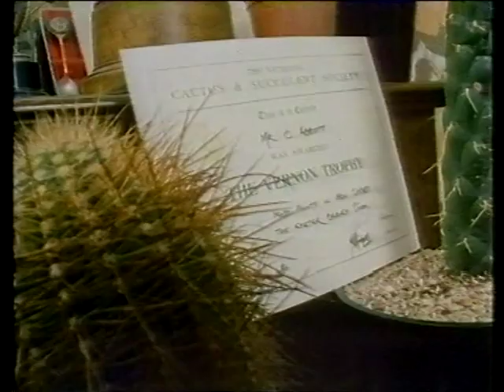Game For A Laugh Excerpt 😜😂 😁 Jeremy Beadle Matthew Kelly Henry Kelly Sarah Kennedy 1981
The hosts for the first few series were: Jeremy Beadle, Matthew Kelly, Henry Kelly and Sarah Kennedy.

Social

Technical
Source Media: VHS
Audio: Mono
Location: South Bank Studios, London
Transmitted: 14 November 1981